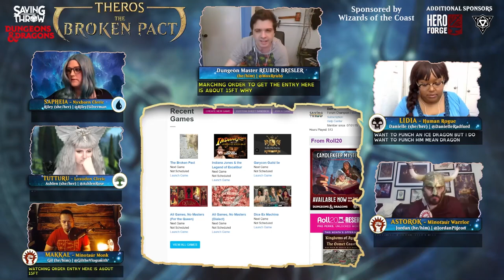The Broken Pact - "Ordeal of Purphoros" - S4E7 - D&D + Magic the Gathering RPG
Produced by:
Dom Zook
Riley Silverman